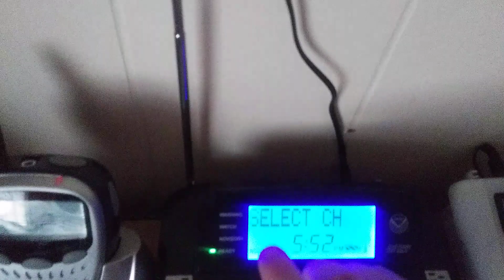severe thunderstorms warning